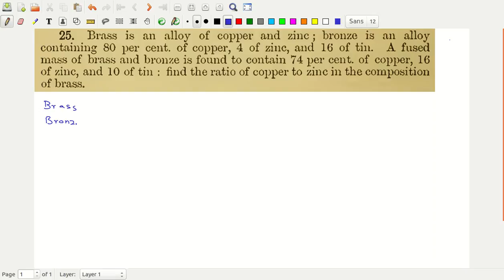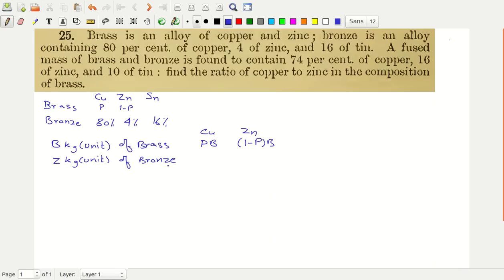Hall & Knight Higher Algebra Chap-2 Prob - 25